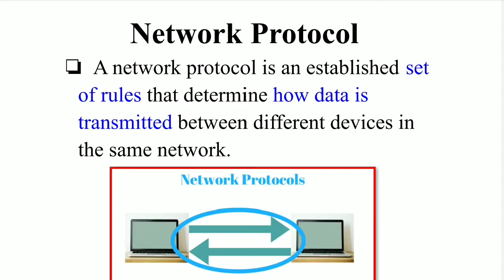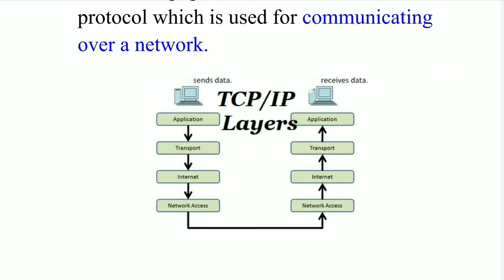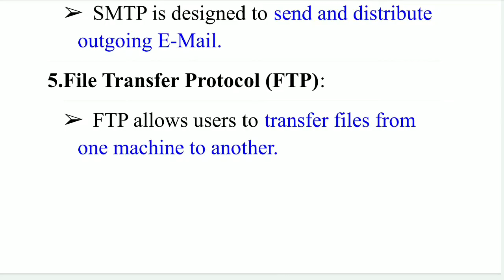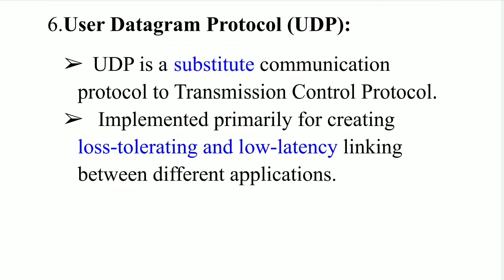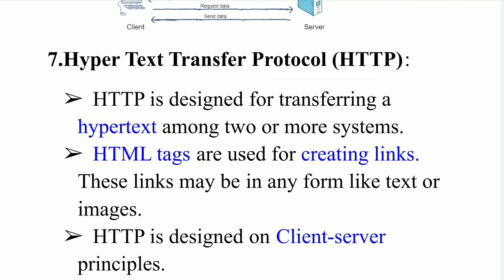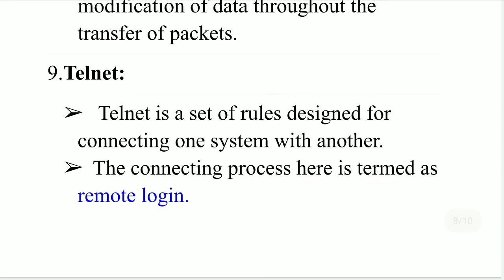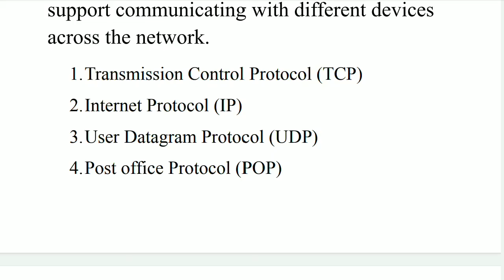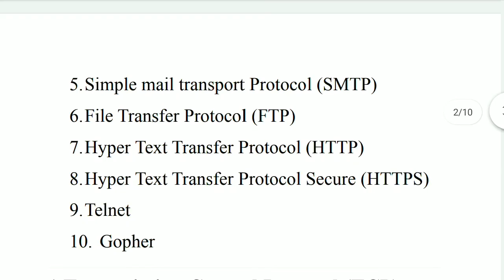Network Protocols and Types of protocols in Computer network... tamil